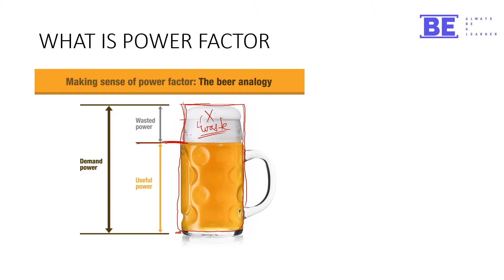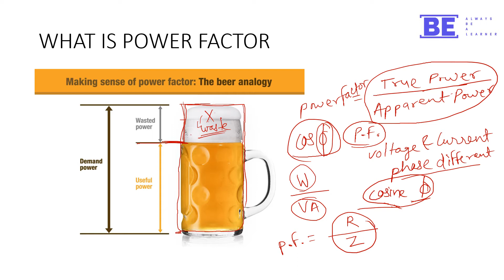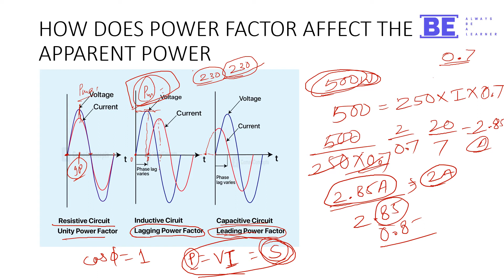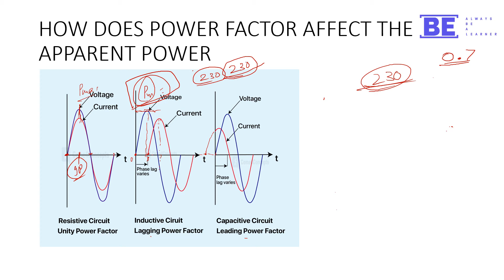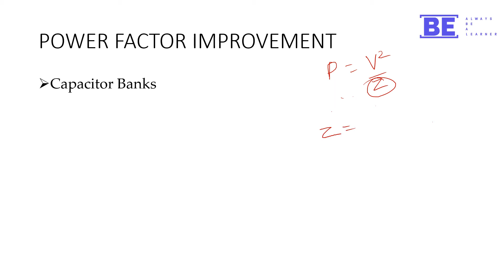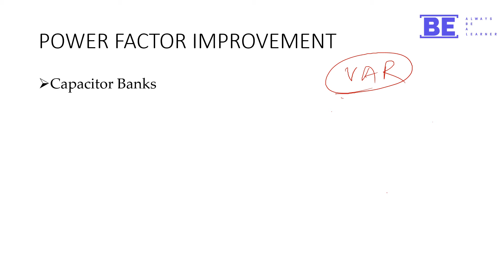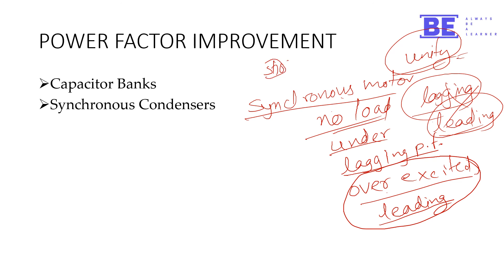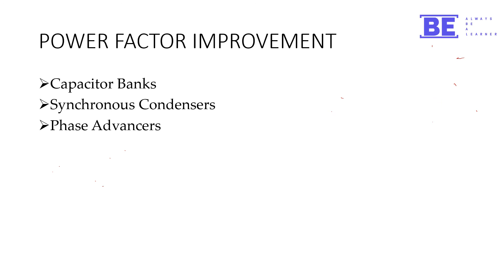power factor || power factor improvement(correction) || synchronous condenser, phase advancer || BE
in this video, you will get to know about power factor and its correction techniques.

If this video is helpful for you then..

Instagram I'm on Instagram as @electrifighter